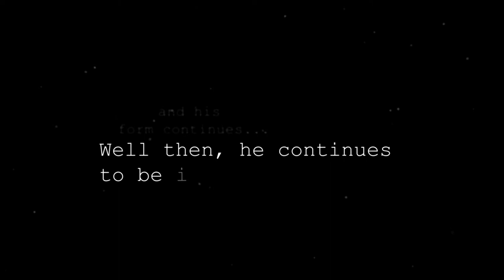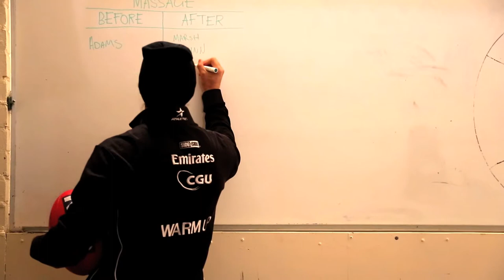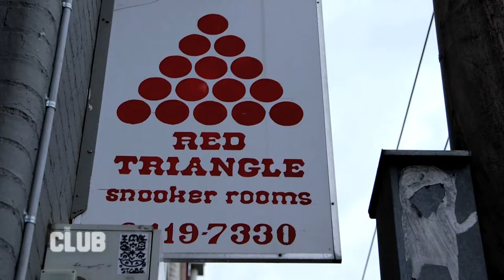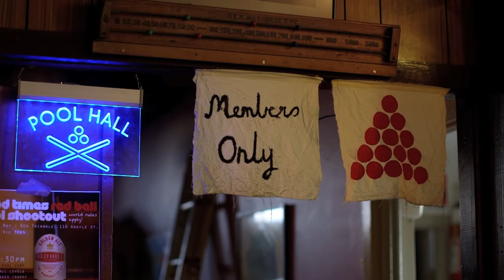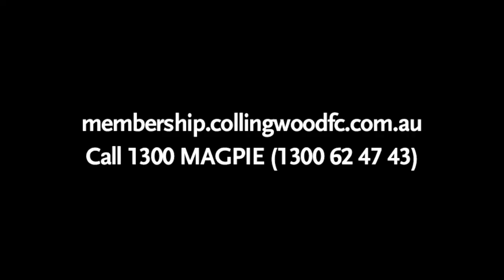THE CLUB | Karnezis lives the dream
Hear from two young defenders on the rise, meet new recruit Patrick Karnezis and flashback to 1990.